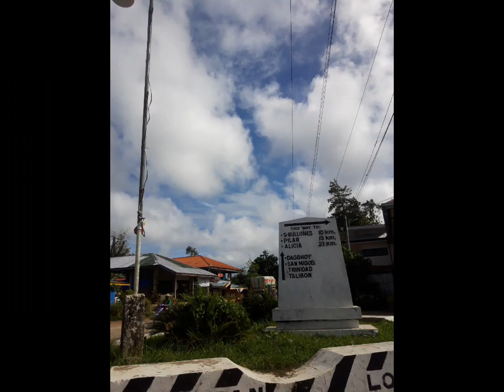bakasyon 2023 in bohol